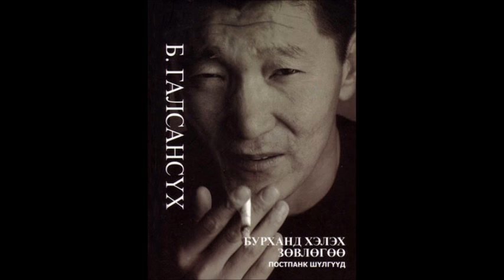Б.Галсансүх-Сюрреалист - Хүн судлал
Б.Галсансүх-Сюрреалист - Хүн судлал /Бурханд хэлэх зөвлөгөө постпанк шүлгүүд/